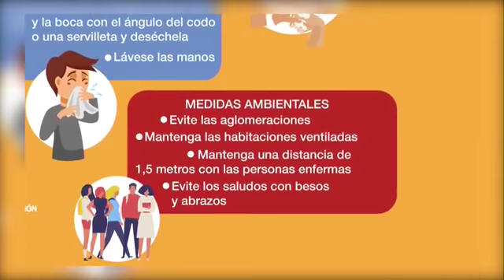Conferencia de Prensa MINSAP Cuba | Actualización enfrentamiento a la COVID-19 | 4 de abril de 2020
El Ministerio de SaludPública de Cuba, ofreció una conferencia de prensa este sábado 4 de abril de 2020 para compartir una actualización sobre el enfrentamiento a la COVID19 en el país.

Se reportan un total de 19 nuevos casos para un acumulado de 288 casos confirmados en el país. Además, se mantienen ingresados 3 mil 343 pacientes, de ellos 602 sospechosos de portar la enfermedad. Otras 18 mil 314 personas se vigilan desde sus hogares en la Atención Primaria de Salud.